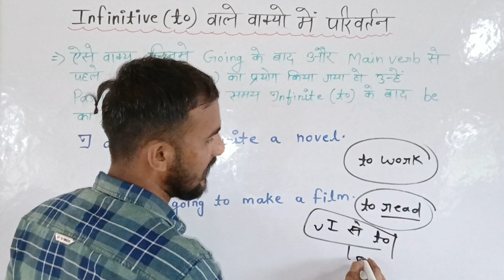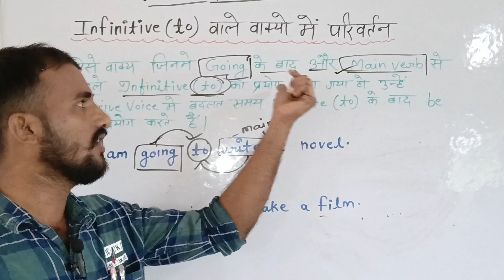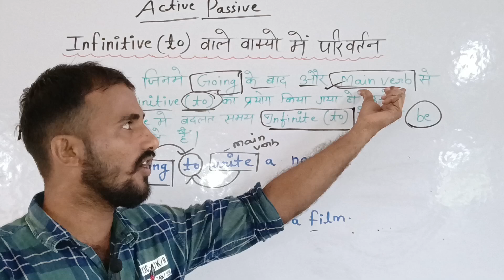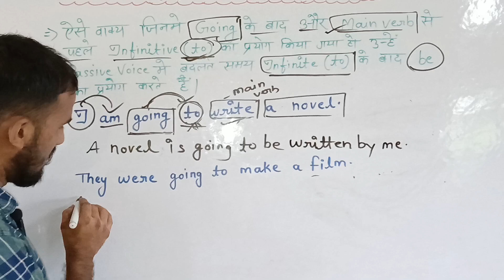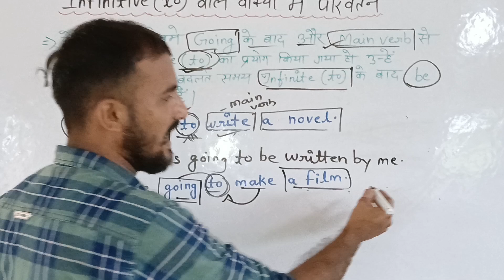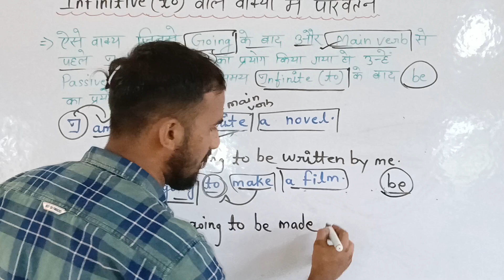Infinitive (to) वाले वाक्य/active passive/ active voice/passive voice/english grammar/short trick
Hello my dear students Welcome to English Wale Pandey Sir
डियर स्टूडेंट्स इस वीडियो में आपको active passive मे दो object वाले वाक्यो मे परिवर्तन के बारे मे बहुत ही आसान तरीके से समझाया गया है और साथ ही साथ direct और indirect Object पहचानने के बहुत ही आसान तरीके बताये गए है

active passive voice in hindi

active passive
active passive

active passive rules
active passive by dear sir

active passive voice english grammar
active passive by rani mam
active passive voice by dear sir

active passive voice rules

active passive sentence
active passive by tarun grover